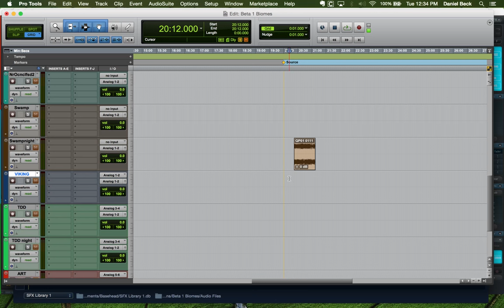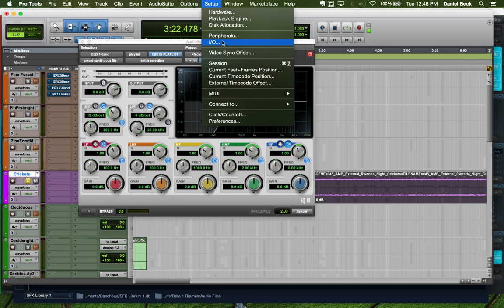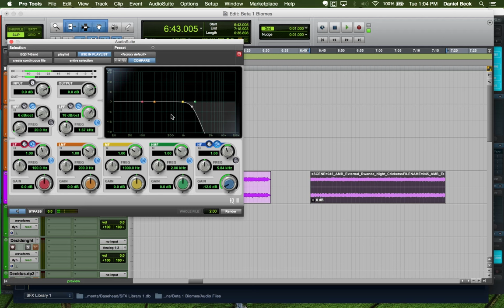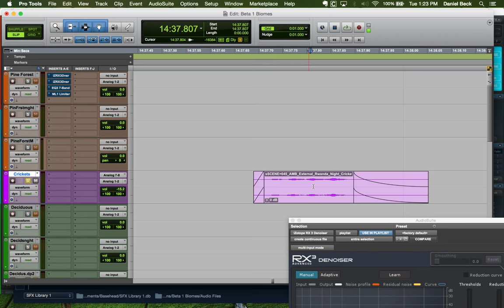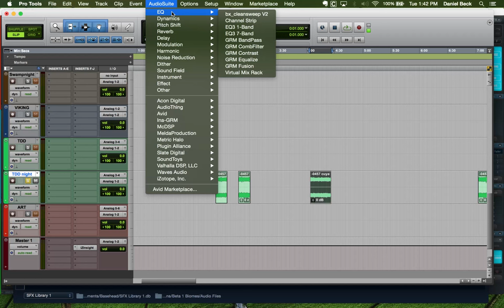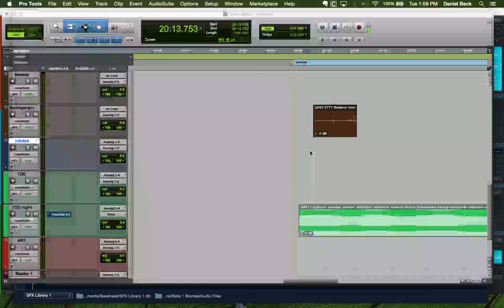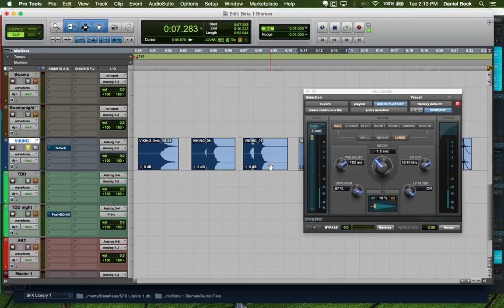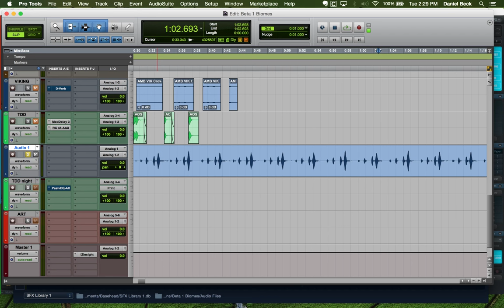dB Music for Camelot Unchained -nature